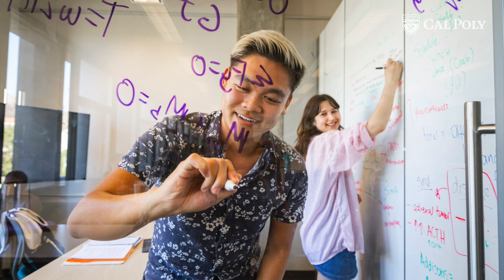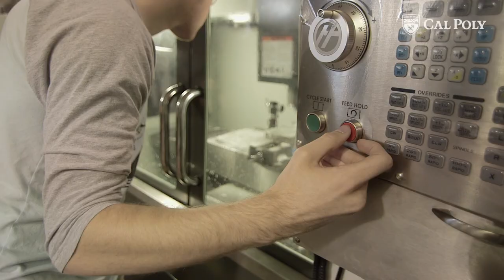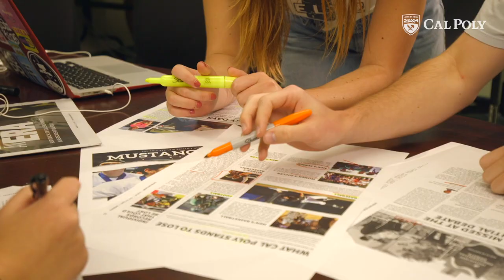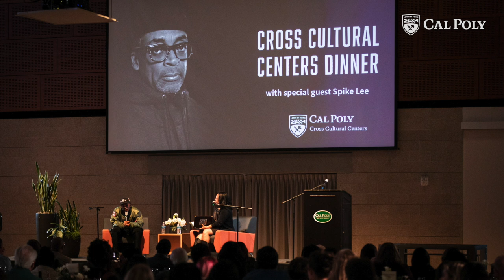Cal Poly Virtual Tour (2020)